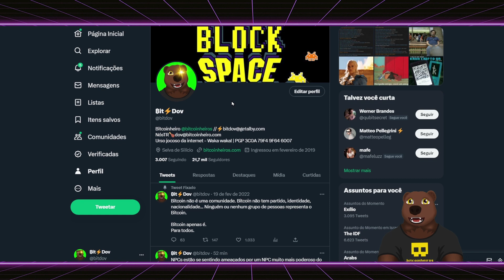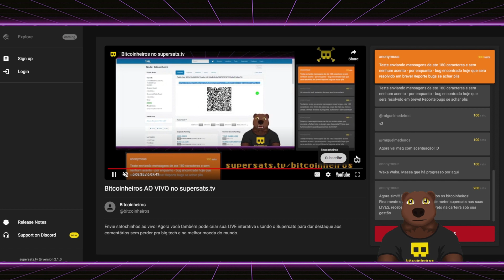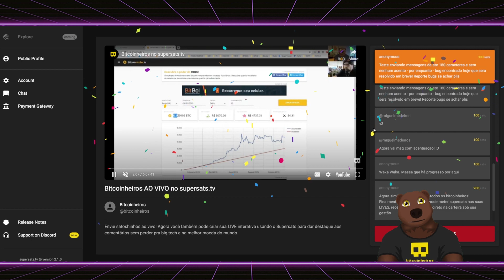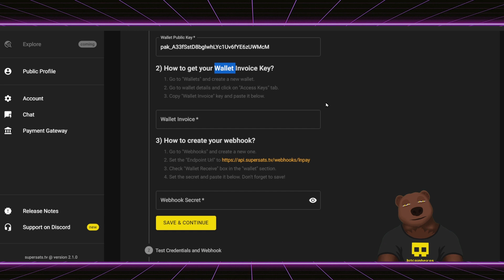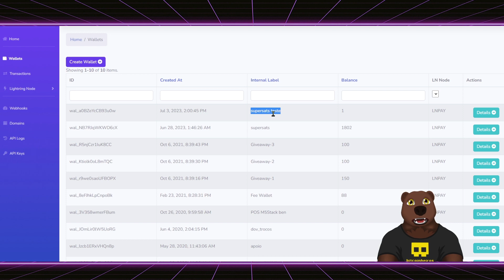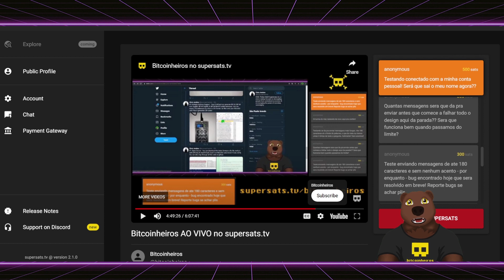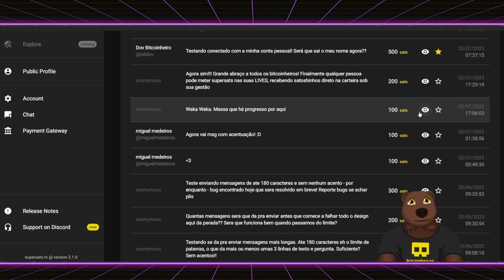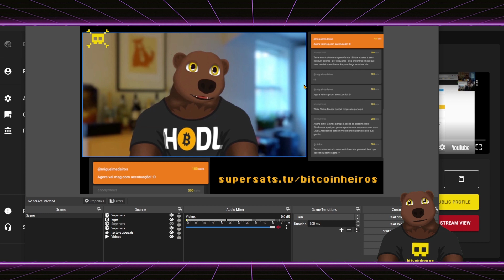Lançamento do SuperSATS para o público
Receba Bitcoin na sua LIVE grátis com SuperSATS! Abra sua conta no Supersats.tv e no provedor de pagamentos Lightning LNPay para começar a receber mensagens carregadas de SuperSATS (os satoshinhos de bitcoin) direto na sua LIVE. Neste vídeo mais detalhado tem um pouco de história, detalhes e dicas de como utilizar o chat na composição da sua live no OBS.

Agora todo mundo pode monetizar suas transmissões ao vivo usando Bitcoin! Você só precisa de um email e uma senha para começar.

para receber e enviar satoshinhos no modelo Value4Value

Bitcoinheiros recomendam o uso de carteiras Multisig com Hardware Wallets de diferentes fabricantes ou próprias.